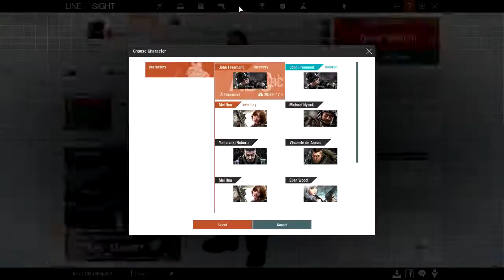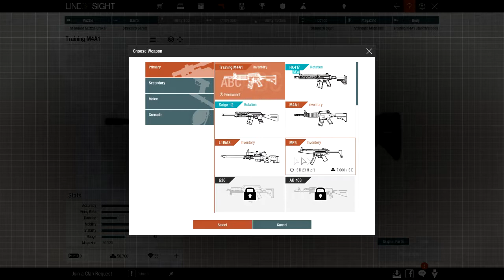From the Library! In The Line Of Sight!